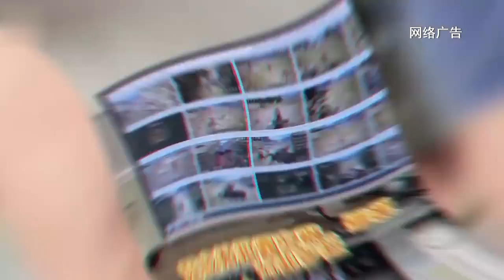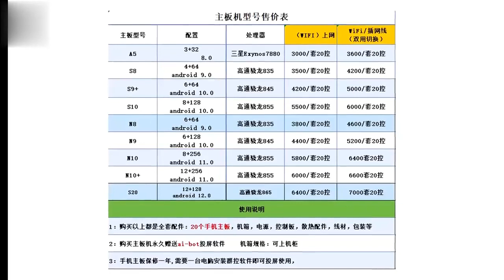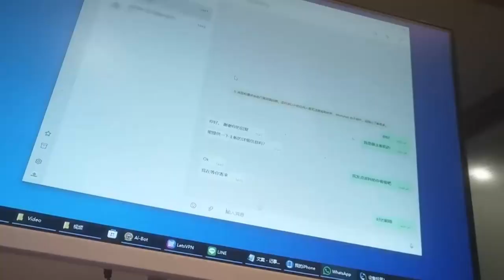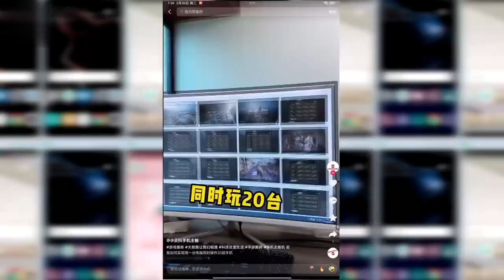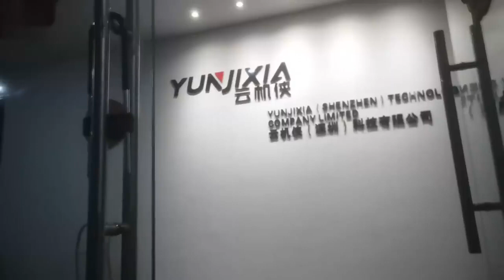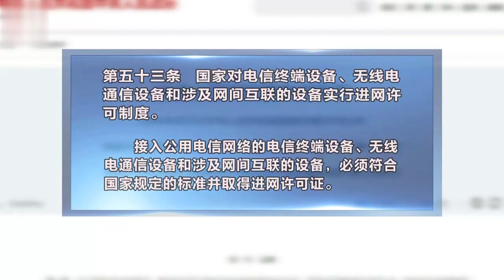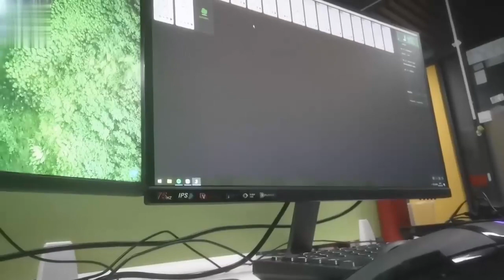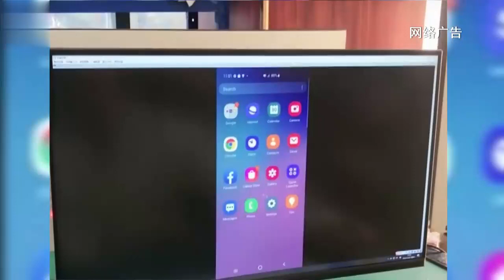🌎【网络水军利用主板机随意更改IP 逃避监管】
“20块手机主板就能集成一个主板机了，一台电脑可以投屏上百台手机，可以一IP多机或者一机一IP。”这是在网络平台上，所谓主板机厂家的产品宣传视频，厂家宣称，他们的产品可以将20块手机主板，安装在同一个主板机箱内，组装成一台主板机，一台机子就可以控制20部手机。这些广告甚至宣称：他们制造的主板机，不断叠加起来，就可以组建成千上万台手机的网络矩阵，有这样的设备，可以操纵游戏、操纵发帖数量，操控网络投票，“你就是网络世界里可以操控一切的王者”。在知情人士的指点下，315晚会 记者来到云机侠（深圳）科技有限公司，机房负责人董经理称，他们使用主板机就是看中了能够随意更改账户的IP地址，“包括号，包括IP，包括硬件，包括脚本，这些都不是问题”。能够批量操作大量的手机，还不会有被监管的风险，主板机在网络灰产和网络黑产中热销。而使用这些机器的人，究竟是谁呢？记者多方寻找，几经周折，终于在一家名为云承未来科技有限公司，碰到了一位前来购买主板机的刘经理，他是某电商平台的推广负责人，工作内容就是广发信息，推广获客，“我只要有你的号码，陌生人发发发，发完就是群链接。海量的信息推广，上钩的消费者还是很多的。